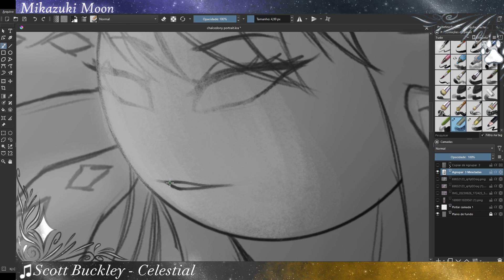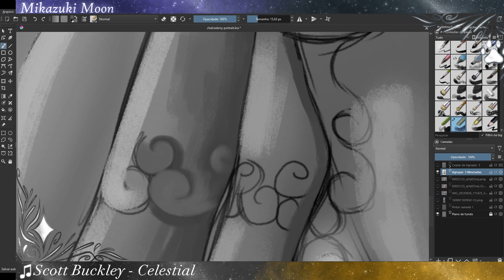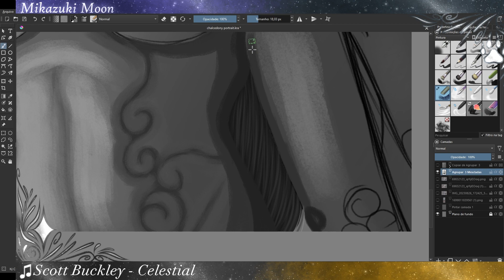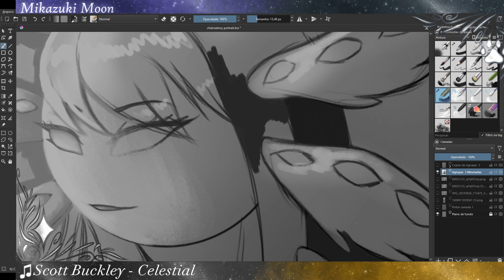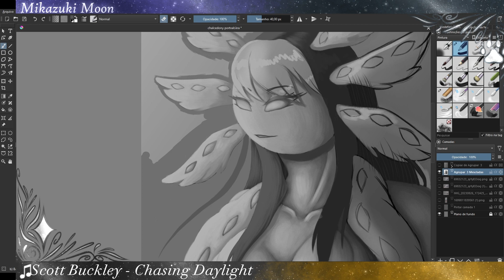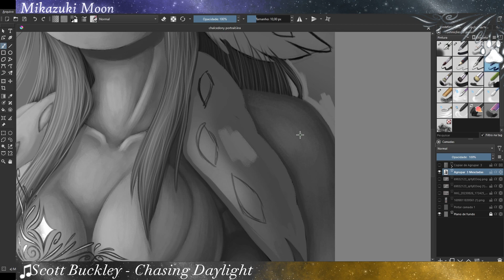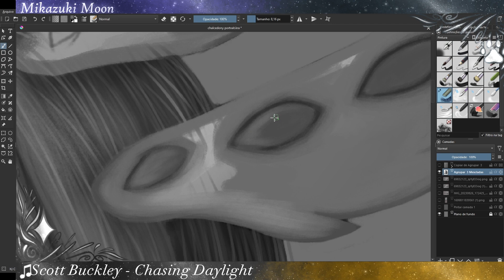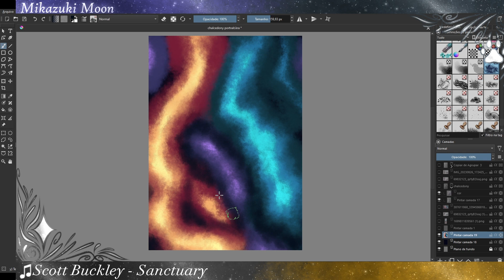Speedpaint - Cosmic Lights (pagamento 3/4)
Oi estrelinhas, tudo bem?

  Nem me empolguei nesse retrato, magina kk
  O que vocês acharam? :3

✧ Informações ✧

Tempo:
- 10h

Personagem:
-Chalcedony

Apps Usados:
-Krita (arte)
-Wondershare Filmora (edição)